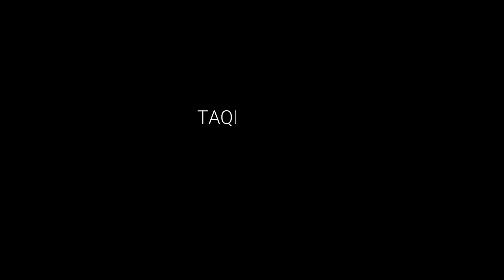MICHAEL BEMAR HO GAYA | GTA 5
Michael Bemar Ho Gaya 🤒 | Dr Nay Injaction Laga diya 💉 | GTA 5
Free Mods :

About Me ►My Name Taqi Shah !
Dream ► 100K TAQi FAMILY ...!